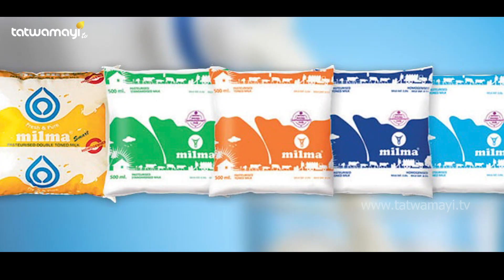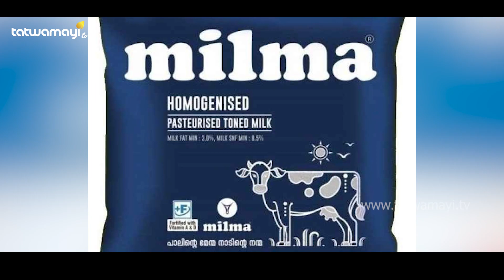നന്ദിനിയുടെ വരവിൽ മുട്ട് വിറച്ച് മിൽമ ! പൂട്ടിക്കെട്ടേണ്ടി വരുമോ ? | milma | nandini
നന്ദിനിയെ ഇടത് പക്ഷത്തിന് ഇത്ര പേടിയെന്തിന് ? | milma | nandini